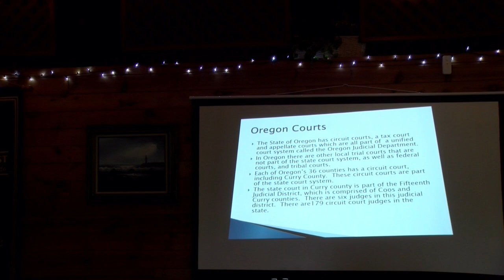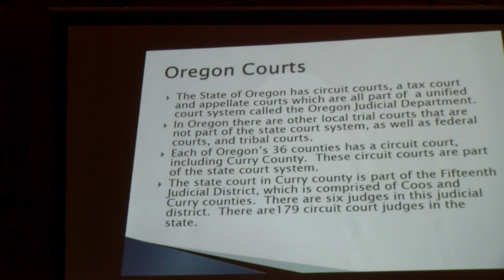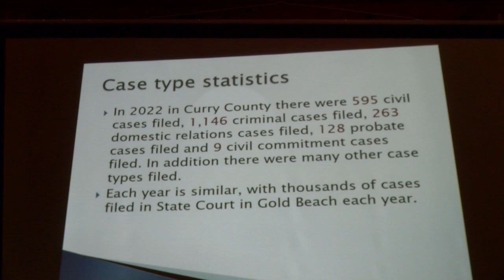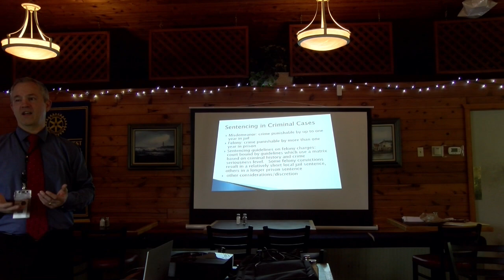April 19, 2023 Rotary Club of Gold Beach with Jesse Margolis, District Court Judge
An Overview of Our Court System